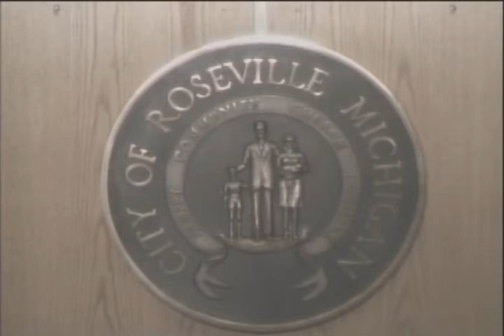Roseville City Council Meeting October 24, 2017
City of Roseville Michigan City Council Meeting October 24, 2017